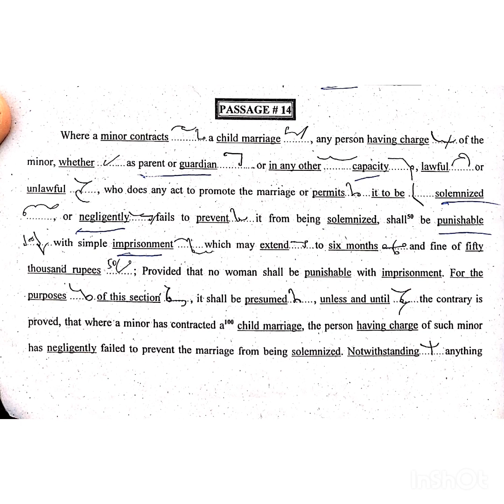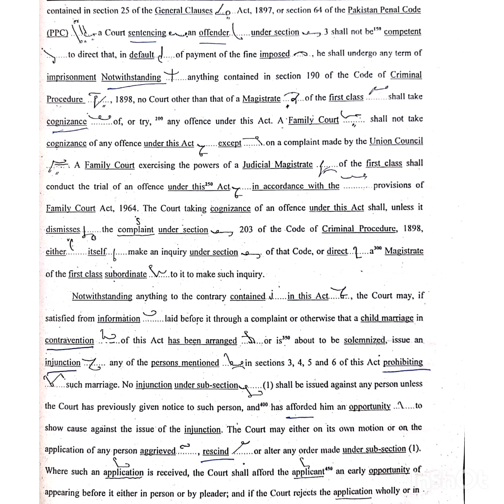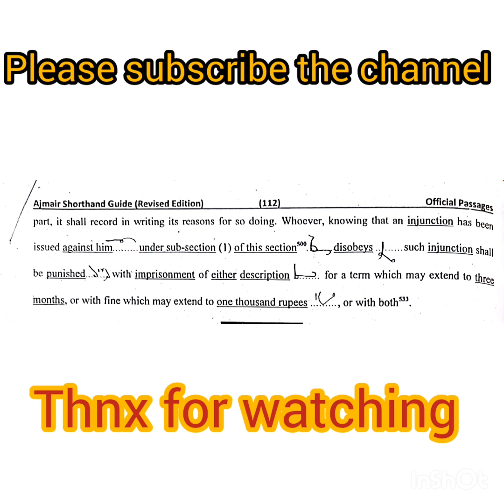Ajmair Official Para No.14 @sohailshouket | @100 WPM | Ajmair Shorthand Dictation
Dictation of Ajmair Official Passage No.14 @sohailshouket | @100 WPM | Shorthand Speed of Ajmair |
If you want to get complete Book of Ajmair Shorthand Guide, click the
80 speed english dictation
80 wpm english
shorthand dictation
shorthand passages
judiciary dictation
100 wpm english dictation
100 wpm english shorthand
100 speed english dictation
100 wpm english speed passage
passage 100 wpm
140 wpm english dictation
100 wpm
english 100 speed
shorthand dictations
120 wpm english dictation
120 wpm english shorthand
shorthand 120 wpm
120 speed english dictation
shorthand passages 120 wpm
shorthand english 120
english shorthand dictation
120 speed passage shorthand
shorthand
shorthand dictation
shorthand dictations
120 wpm
english 120speed passage
60 wpm english dictation
60 wpm english shorthand
60 speed english dictation
dictation
shorthand
shorthand passages
judiciary dictation
dictation on legal matters
english pitman shorthand
60 speed
60 speed passage
judicial passage
dictations
100 wpm shorthand dictation
legal shorthand dictation 120 wpm
ajmair shorthand dictation
ajmair shorthand guide
ajmair shorthand
ajmair shorthand dictation 80 wpm
shorthand dictation of official parah
ajmair paragraph dictation
steno dictation
shorthand dictations of official
"Shorthand dictation" Shorthand Speed" "Dictation of exercise" "Shorthand speed" Shorthand Dictation @90 WPM" "@100 WPM" "Stenographer Course" Steno typist Course" "Shorthand Course"